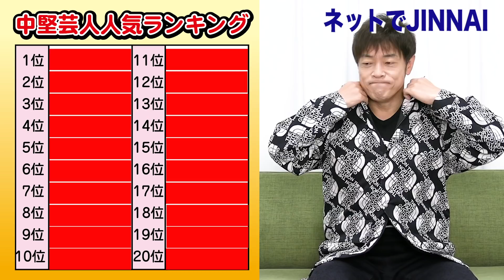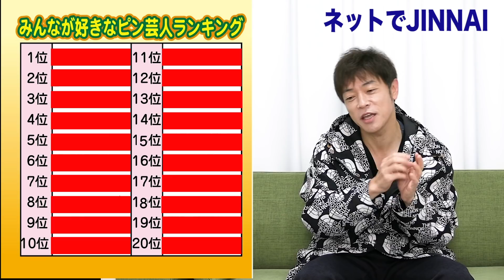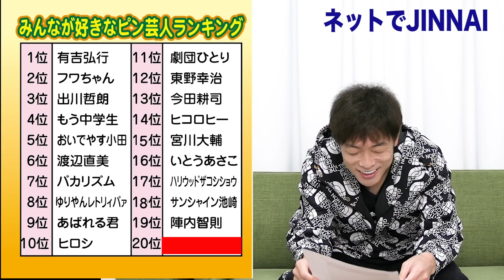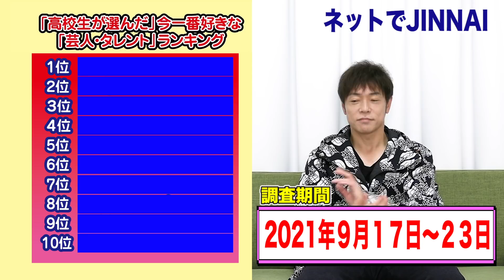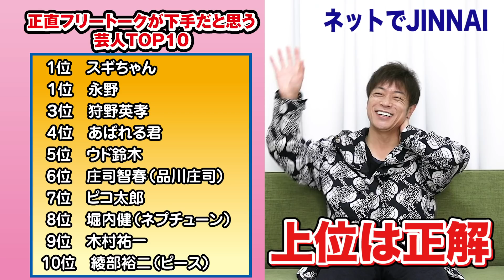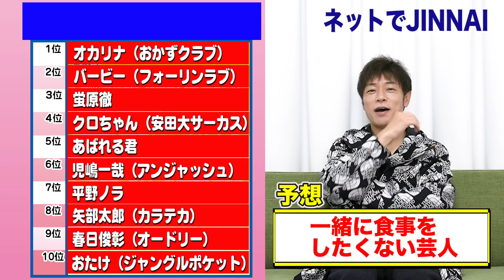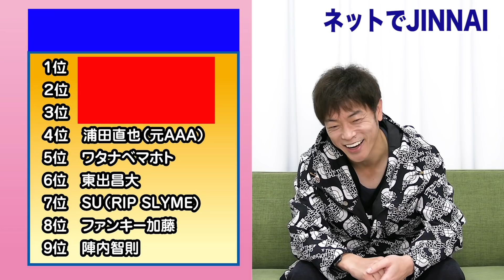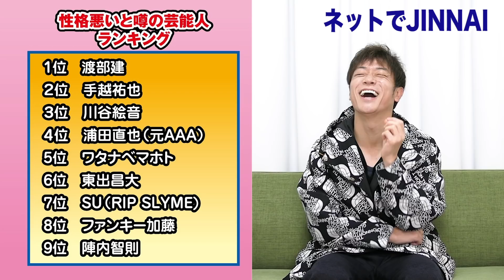【ネットでJINNAI】驚愕のランキングが！陣内は世間にどう見られてるのか？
ネットやSNSで「陣内智則」で検索して話題になっている事を深掘りする企画【ネットでJINNAI】
今回はネット検索で出てくる陣内に関する様々なランキングを深掘りしていく第２弾
「1位 渡部健　２位 手越祐也　3位 川谷絵音」そして９位に陣内がランクイン！コレって何のランキング？
驚愕のランキング発表！

YouTubeチャンネル【陣内智則のネタジン 】
毎週水曜日は時間未定で配信！
毎週土曜日は１８時ネタ動画配信！！